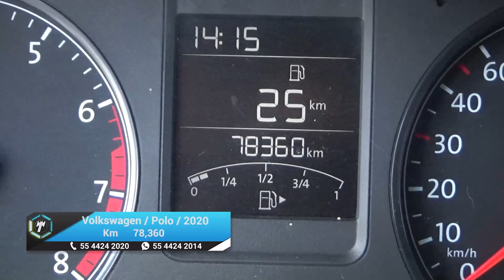Volkswagen / Polo / 2020 -19929